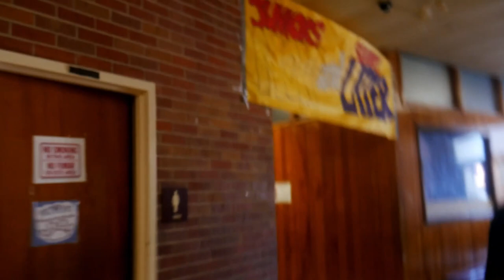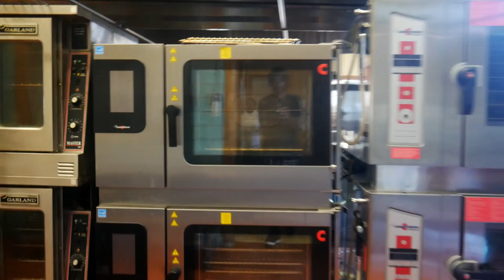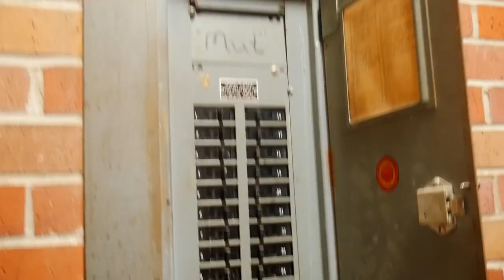leland hc documentary / BOND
CLIP HIGHLIGHTING THE CONDITIONS OF LELAND HIGH SCHOOL AND INTERVIEWS FROM TEACHERS AND STUDENTS ABOUT THE IMPORTANCE OF THE BOND.